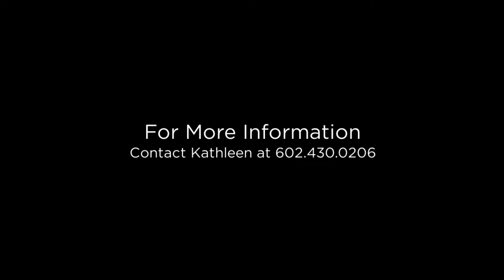2185 W Olive Way Chandler, Arizona 85248 (Branded)